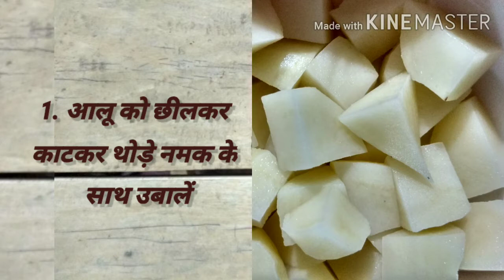Aloo Manchurian with tips|आलू मंचूरियन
Our other channels:

The Diy Corner

Agape Internet Community Church

About me:
Hello friends. This is Rashmi. I am an passionate person about art, cooking, craft and handmade projects. For me, art is just like an addiction that fills you with a different type of happiness in the busy, stressed life.

About Craftistic Rose World:
This channel is heaven for artists and craft persons. You can explore the world of color, imagination, happiness and joy here by doing some art work, craft work, stitching, cooking and lots more. Have fun. Stay with me.